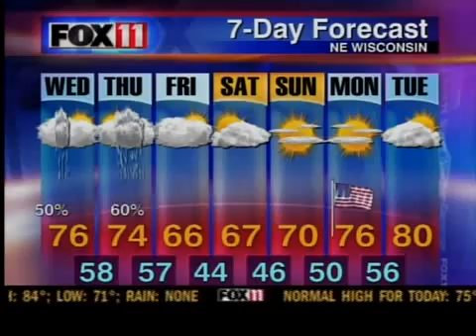Could Hurricane Earl hit New York City?